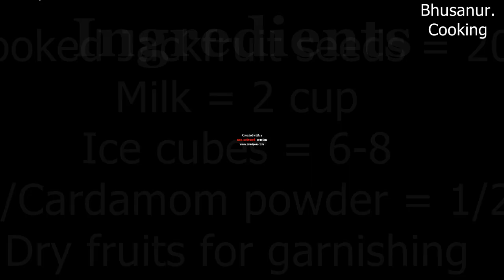Jackfruit Seed Juice Recipe | Chakkakuru Shake | Lockdown Trending Chakkakkuru Juice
Easy and Tasty Lock down trending Kerala Chakkakkuru shake recipe.